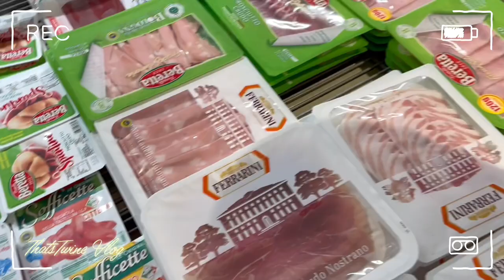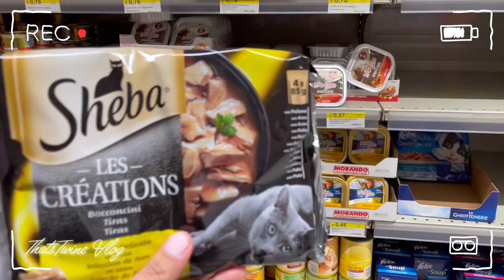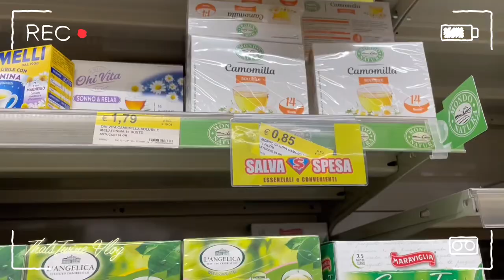Travel Vlog : Italy winter time travel | Snow boarding in Dolomiti Superski Civetta